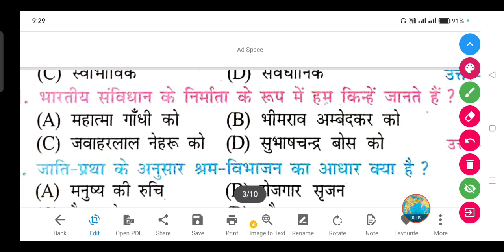भारतीय संविधान के निर्माता के रूप में हम किन्हें जानते हैं ?